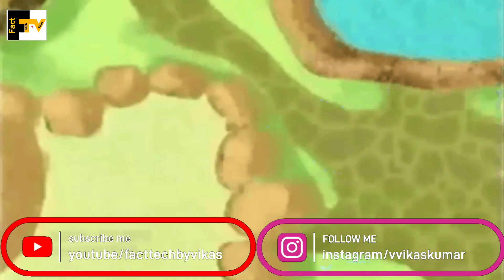चिड़ियाघर को चिड़ियाघर क्यों कहते हैं? जबकि इसमें विभिन्न प्रकार के जीव-जन्तु, पशु- पक्षी रहते हैं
* Chidiya Ghar me kai animals rehte hain fir bhi usko Chidiya Ghar kyun bolte hain?

* Like my Career information page:
👉 Exam schedule
👉 Admit Card
👉 Answer Keys
👉 Result
👉 Online exam preparation
👉 Daily update
👉 Weekly up to date
👉 Q/A
👉 Solved Previous Paper
👉 Counseling